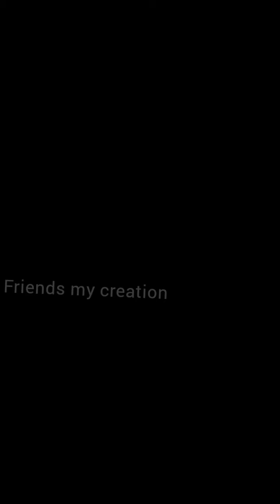India's biggest durga mata 2021|biggest durga idol 2021|Gulab srinivas Durga Mata at Esamiya bazar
Biggest durga mata in india2021|biggest durga idol 2021|Esamiya bazar durga mata|45feet durga mata|
Hi everyone...
In Koti Esamiya Bazar Gulab Srinivas durga  Mata is installed every year this place visit the 45feet durga mata in india installed at esamiya bazar koti in Hyderabad Gulab Srinivas Gangaputra Durga Mata 2021|esamiya bazar|koti|durga murti making 2021, Durga idol making, Durga Mata,  Durga Mata, eco friendly Durga Mata, gulab srinivas Durga Mata,